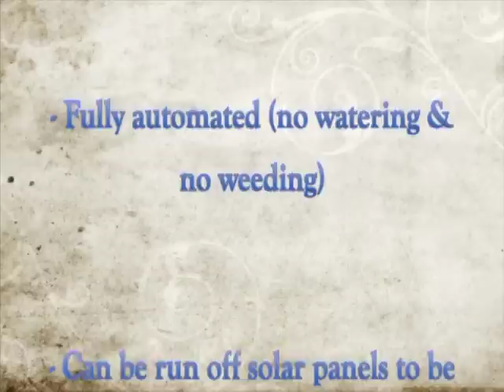Aquaponics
Our food crisis is coming to light as more of us realize what is happening to the food grown by monopolies.  Regardless to this chaos, there are solutions and one of them is aquaponic farming.

It uses far less water and takes less effort than traditional farming yielding both organic crops and fish without the use of antibiotics.  It can be done all year round and just about anywhere in the world.

In fact, this could be our solution to end world hunger and malnutrition without the need of sending cans.  These systems can range in size and create abundance all around the world if we invest our efforts into this technology.